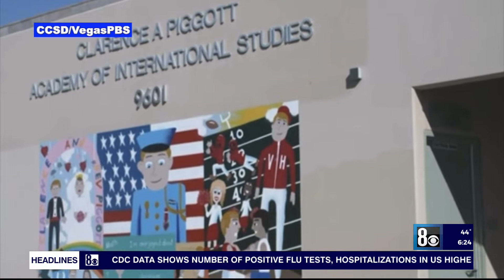What's Cool At School? - Fri., Nov. 4, 2022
Maybe grown-ups could learn some lessons from young students. Highlights from a local elementary "Week Of Respect" in "What's Cool at School."